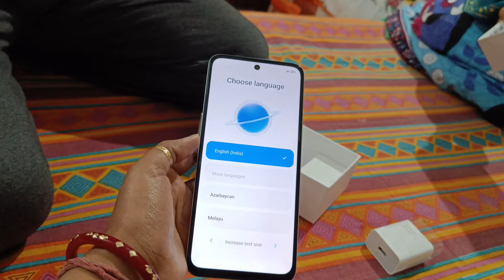|| ৩২তম বিবাহ বার্ষিকীর দুর্দান্ত সারপ্রাইজ গিফট পেলো মা ||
৩২তম বিবাহ বার্ষিকীর দুর্দান্ত সারপ্রাইজ গিফট পেলো মা

Hello Everyone. Myself Sayani , Welcome to My Banglavlog Channel.